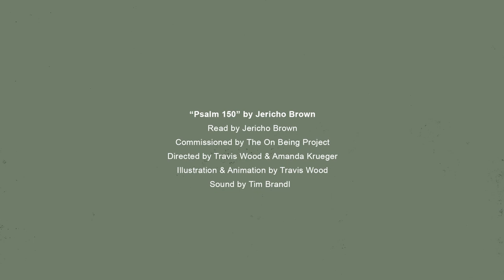"Psalm 150" by Jericho Brown, A Poetry Film by Travis Wood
“Psalm 150” by Jericho Brown is part of our “Poetry Films” series, which features animated interpretations of beloved poems from our archive.

We know poetry to be a critical pillar of public life. It rises up when official language fails us. And it gives voice to what is human and what is true, how we connect and what questions we hold.

Poetry has moved to the heart of what we offer on the radio and in podcasts, which is why we’re excited to have partnered with talented illustrators, animators, and directors to reimagine poetry in visual, dynamic ways.

OUR PODCASTS